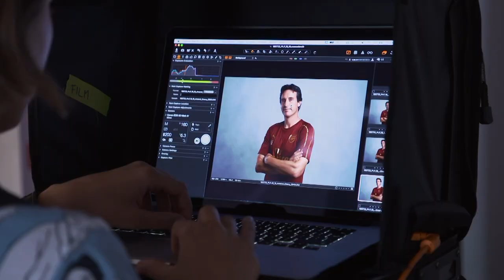Unai Emery and Sokratis on Arsenal ambitions and new playing-style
Unai Emery and Sokratis Papastathopolous speak about their ambitions after joining Arsenal in the summer.